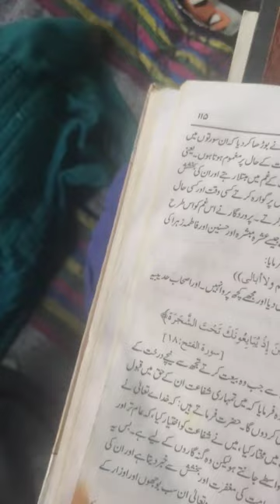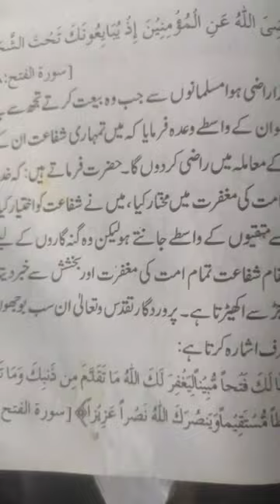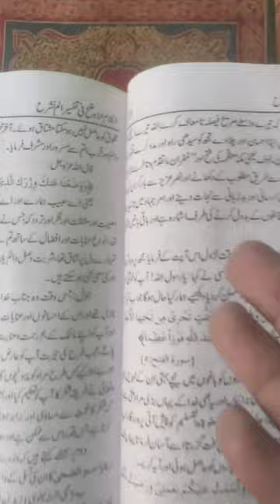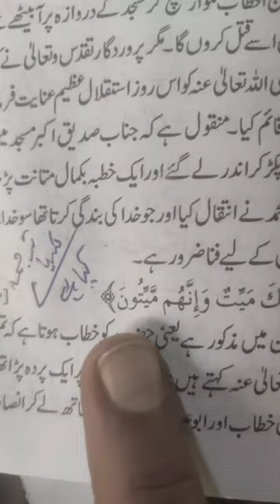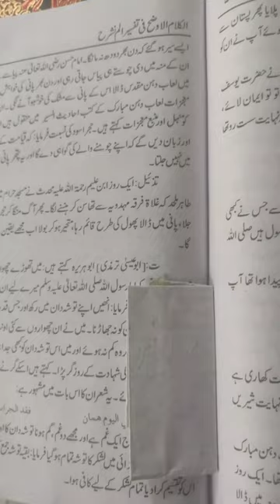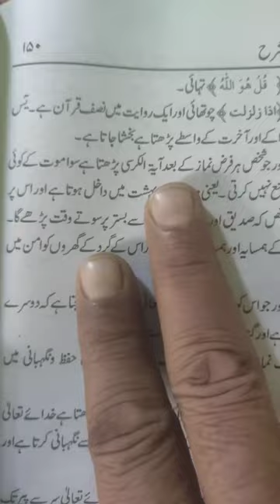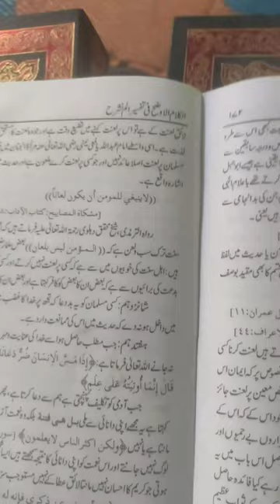Hazrat Allama Naqi Ali Khan Ka Aqeeda Sahi He